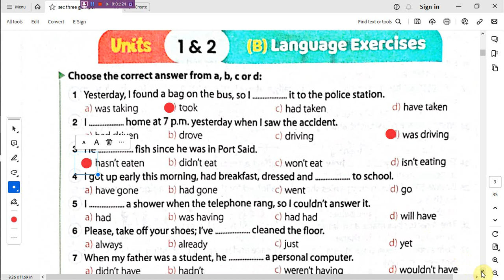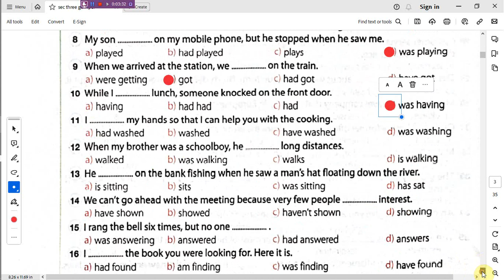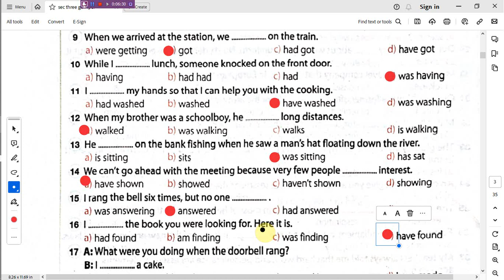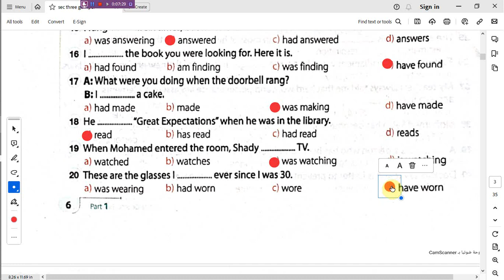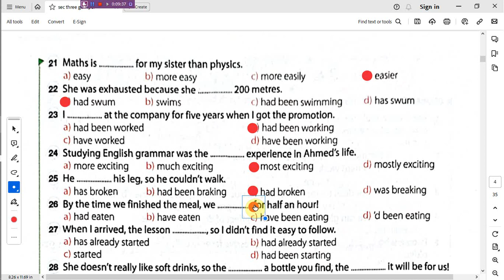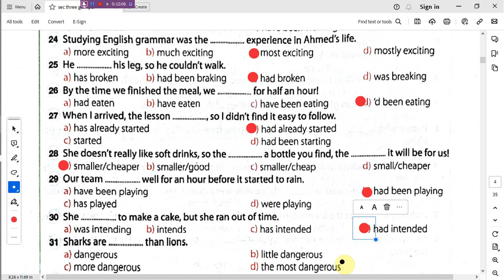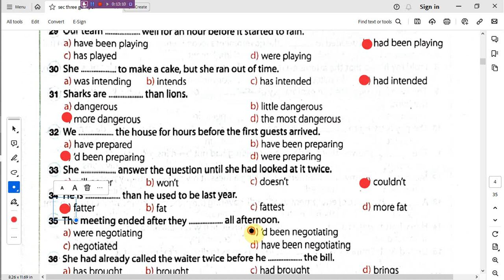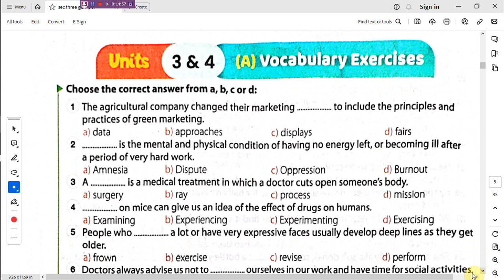حل اختيارى الكلمات Unit 1&2 - للصف الثاث الثانوى للعام 2024 بوكليت جيم للمراجعة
حل أسئلة - الكلمات Unit 5 Lesson 1&2 - E للصف الأول الثانوى للعام 2024 كتاب المعاصرر
#هذا الفيديو هو شرح منهج كونكت للصف الرابع الابتدائي 2023 الترم الأول أو الفصل الدراسي الأول الوحدة الأولى يونت 1 I feel good الدرس ...
منهج الصف الرابع الابتدائي اللغه الانجليزيه للصف الرابع الابتدائي منهج الإنجليزي الجديد 2024
 انجليزي رابع ابتدائي انجليزي ..
الدرس الأول Unit 1 Lesson 1 للصف الرابع الابتدائى للعام 2024
#  للصف الرابع الابتدائى للعام 2024
#- كتاب المعاصر
اخيرا المعاصر انجليزي/ رابعة ابتدائي/ الدرس الاول /الوحدة الاولي/ الترم الاول 2022 / i feel good ...
لغة انجليزية
English